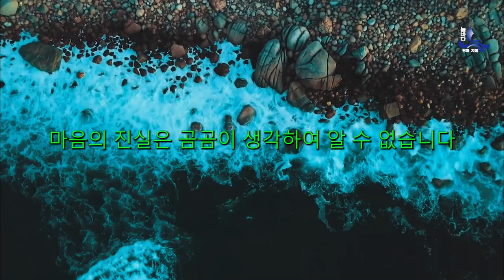2.마음의진실(직지인심견성성불)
늘바다입니다.
김태완의 책 마음공부?
마음공부의 길에서 만나는 온갖 의문에 답하며 갖가지 오해를 명쾌하게 바로잡아 주는 인사이트가 있는책이어서 올려봅니다.

삶의 달콤씁쓸함은 우리를 감동케 하고, 더 나은 사람으로
만들어줍니다. 쓴 경험에서 얻은 지혜와 강함은 삶의 여정을 더 풍요롭게
만들어가는 힘의 원천이 될 수 있습니다. 마치 맛있는 와인처럼, 삶의
달콤씁쓸함은 시간이 흐를수록 더욱 깊고 풍부한 풍미를 느끼게 합니다.
구독자들 역시 이 달콤씁쓸함을 더 나은 삶을 살기 위한
자양분으로 삼을 수 있기를 바랍니다